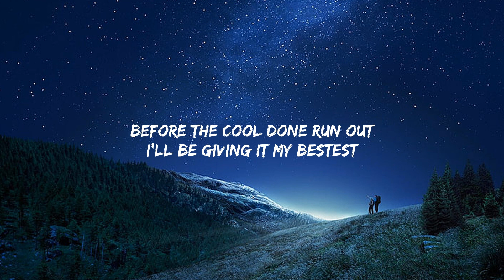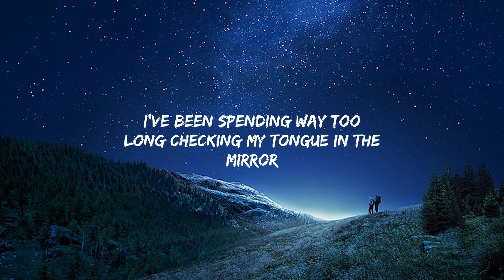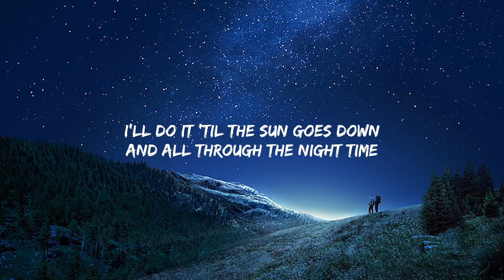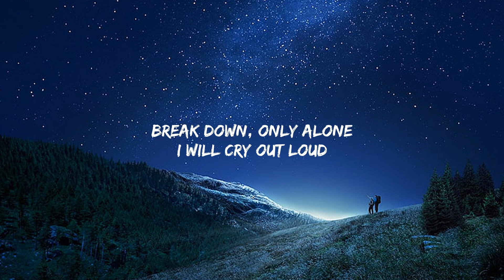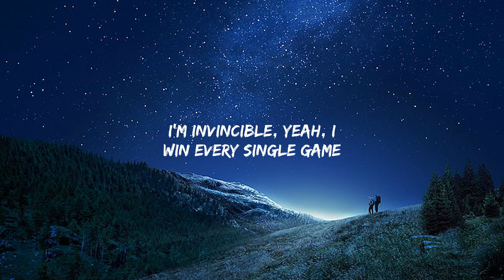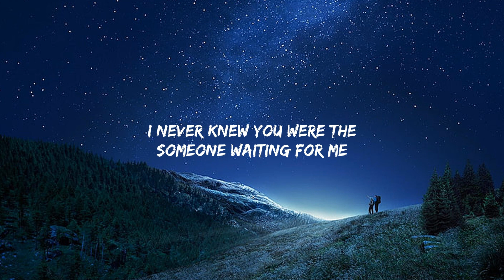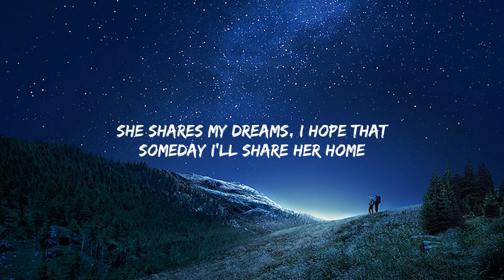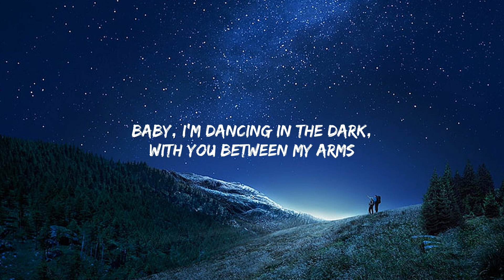Jason Mraz - I'm Yours (Lyrics) - Sia, Camila Cabello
💌 I've rounded up some of the best music I have in my collection.